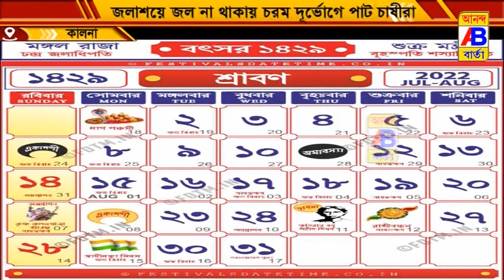কাটা পাট নিয়ে সংকটে কালনার কৃষকরা